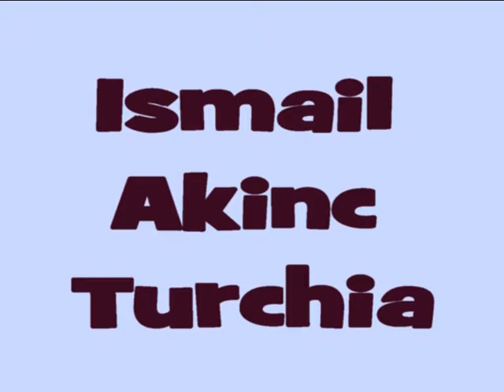Bruno Mancini intervista il Trio suoni narranti Ischia 30/6/18 +finalisti arti grafiche e Eutanasia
Bruno Mancini intervista il Trio suoni narranti Ischia 30/6/18 + finalisti arti grafiche premio Otto milioni e la musica Tra eutanasia e ghigliottina di Roberto Prandin e Bruno Mancini  Video di carattere artistico, con contenuti d'interesse sociale e con presentazioni di personalità del mondo culturale. Video ufficiali degli eventi, delle informazioni e delle notizie proposti dall'Associazione culturale "Da Ischia L'Arte - DILA" Ischia